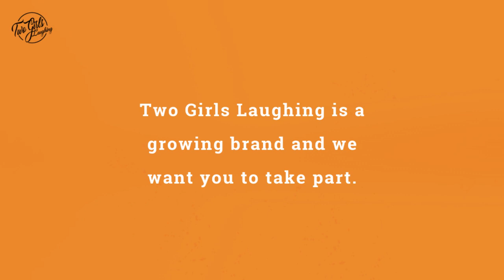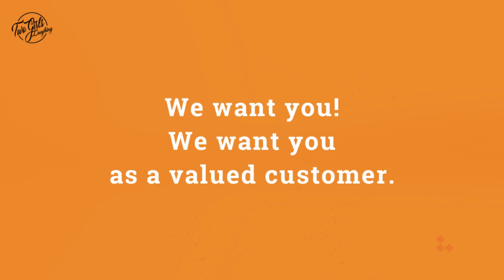Babe Short-Sleeve Unisex T-Shirt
Bringing you our latest designs in streetwear.